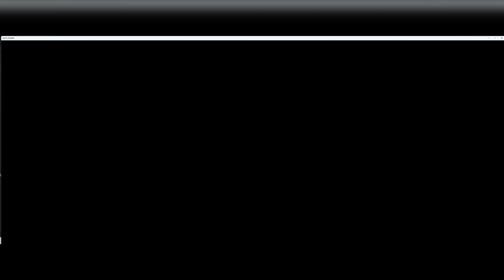Découverte Once Human Bon Ou Mauvais ?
🌌 Découverte de Once Human 🌌

Salut à tous ! Aujourd'hui, on se plonge dans l'univers fascinant de Once Human. Ce jeu de survie post-apocalyptique nous transporte dans un monde mystérieux et dangereux où l'humanité lutte pour sa survie. Découvrez avec moi les mécaniques de gameplay, l'exploration, le crafting, et les créatures effrayantes qui peuplent ce monde.

Rejoignez-moi pour une première impression et une découverte complète de ce jeu prometteur.

Chapitre De La Vidéos :

0:00 Intro
03:20 Cinématiques
04:45 Début Du Tuto
13:00 Création Du Stuff
14:05 Premier Boss
16:40 Spawn Dans Le Vrais Monde
17:45 Découverte D'un Zone
20:40 Farme et Découverte
21:40 Farme Et Présentation de la base
28:55 Amélioration de la base
31:45 Début D'exploration + Mission
36:00 Explication Fin De Vidéos Plus Giveaway